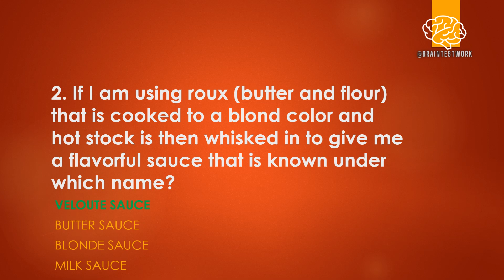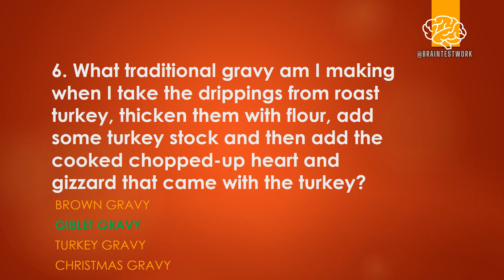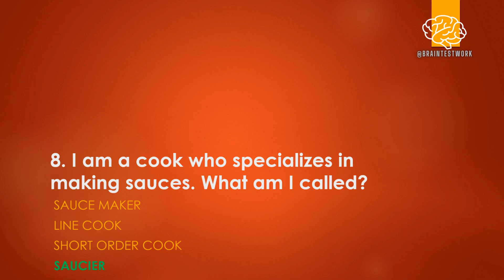(GK-16) |General Knowledge|MCQs|Food|Drink|सामान्य ज्ञान | 基本知识|Общие знания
1. Bechamel Sauce

Antonin Careme, a French chef in the 1800s, classified sauces into four families or mother sauces. Bechamel is one of the most commonly used mother sauces. Add some cheese and you have a lovely sauce for baked potatoes or asparagus.

2. Veloute Sauce

Veloute adds a bit more flavor to a plain bechamel sauce by cooking it longer and therefore the butter sauce ends up having a lovely, nutty flavor.

3. Espagnole Sauce

This is another mother or base sauce and can be used by itself or with the addition of other ingredients.

4. Allemande Sauce

Allemande sauce is a richer version of Veloute sauce and is wonderful as a stand-alone sauce or used with additional ingredients to enhance it.

5. Bordelaise Sauce

Bordelaise is a delicious adjunct to a piece of grilled beef, especially Filet Mignon. It brings out a maximum of beef flavor even though it has a delicious flavor of its own.

6. Giblet Gravy

In the US we traditionally have a turkey for Thanksgiving in November and it wouldn't be the same without delicious giblet gravy over our turkey and mashed potatoes. Many people also have turkey for Christmas as well as on cold days in the fall and winter months.

7. Red-eye Gravy

This southern staple may be an acquired taste, but it is regularly eaten and enjoyed in the Southern US.

8. Saucier

In restaurant kitchens, especially the nicer ones, one person is the saucier who makes the various sauces for the menu items. This is important because many sauces are made at the last minute and must be made correctly.

9. Worcestershire Sauce

The English invented this sauce/condiment in India and it is almost necessary for many dishes. I use it in meatloaf as well as Gazpacho. It is unique and without equal.

10. Apple Sauce

It seems that the tartness of the apple sauce cuts the richness of the pork and there are many homes in the US and maybe around the world that use the addition of apple sauce to their pork dinners. A very fine apple sauce is also often used as one of babies' first solid foods.